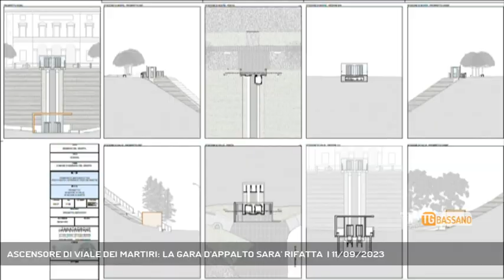ASCENSORE DI VIALE DEI MARTIRI: LA GARA D'APPALTO SARA' RIFATTA | 11/09/2023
TG Bassano del Grappa 11/09/2023 - BASSANO DEL GRAPPA - Riflettori puntati sull'ascensore di Viale dei Martiri, i cui lavori non sono ancora iniziati. Non si eslcude una nuova gara d'appalto.  || La gara in questione riguarda la costruzione dell'ascensore da Via Santa Caterina a Viale dei Martiri. I lavori, ricorderete , dovevano iniziare entro l'estate, che però ormai è al termine. A oggi ancora un nulla di fatto. Perchè, approvato il progetto, tutte le autorizzazioni, compresa quella della soprintendenza ci sono. Fatta una prima gara per l'appalto delle opere, una ditta si è aggiudicata il lavoro. E proprio qui, come si dice in gergo, si casca dal pero. Perchè sentite un po' cosa è successo: i costi sono lievitati e molto probabilmente si rifarà la gara d'appalto.Certo è che fa un po' strano il discorso dell'aumento dei prezzi in tempi così rapidi, perchè la questione del rincaro delle materie prime ormai è cosa nota da mesi.E sui tempi di realizzazione dell'avvenieristico ascensore l'assessore garantisce che si rispetterà la previsione della primavera 2024. - Intervistati ANDREA ZONTA (Assessore LLPP Bassano Del Grappa) (Servizio di Vanessa Banzato) - Segui Rete Veneta anche sul digitale terrestre! Visita il sito